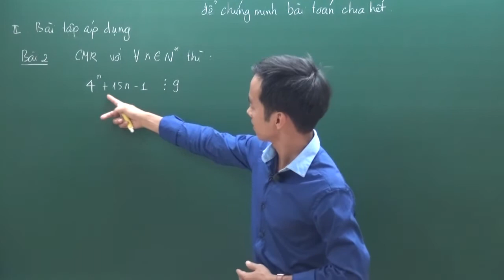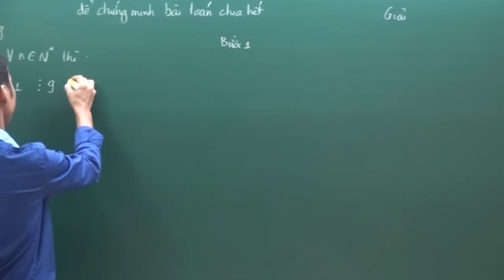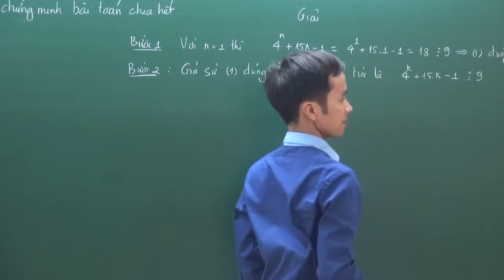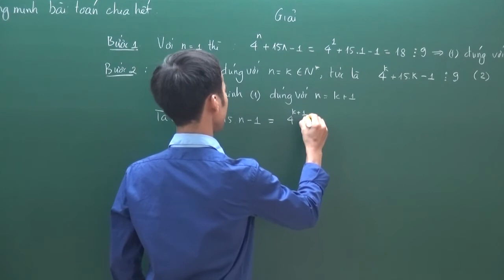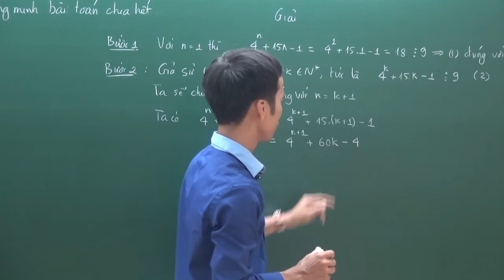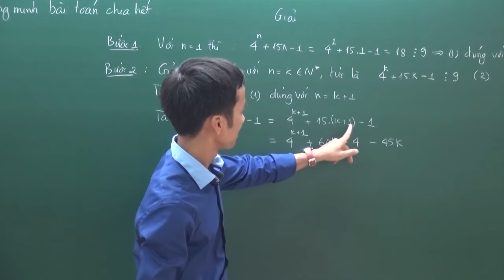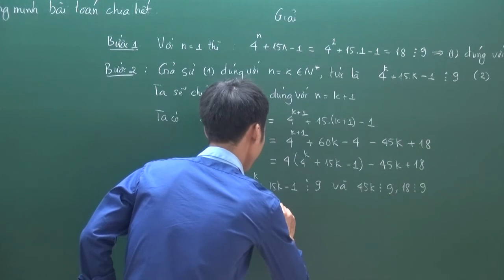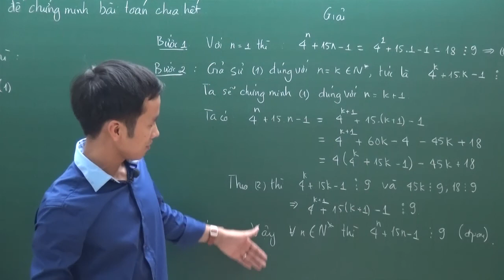Phương pháp quy nạp toán học - Toán 6 - Thầy Phạm Ngọc Hưng - HOCMAI